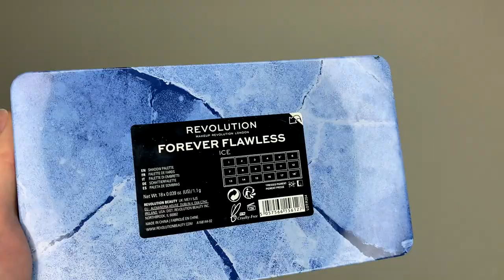EASY ICE QUEEN MAKEUP TUTORIAL | Glitter Cut Crease For Hooded Eyes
Hi everyone! Today I want to show you a tutorial of this blue ice makeup. I was inspired by my previous video - Flame makeup Hope that you'll like it!

Products I’ve used:
Makeup Revolution Star Primer
Makeup Revolution Conceal&Define Full Coverage Foundation - F5, F6.5
Makeup Revolution Conceal&Define Full Coverage Concealer - C2
ColourPop Cosmetics Precision Brow Colour - Taken For Granite
Makeup Revolution Forever Flawless Eyeshadow Palette - Ice
ColourPop x Frozen 2 Glitter gel - The Dark Sea
Urban Decay Heavy Metal Glitter Eyeliner - Distortion
Essence Bye Bye Panda Eyes Mascara
ColourPop Faux Lashes - Queenie
Essence Contouring Duo Palette - 10 lighter skin
Makeup Obsession Isn't It Peachy Blush palette
Makeup Revolution Rainbow Highlighter Palette
M.A.C Cosmetics lip pencil - Whirl
ColourPop x Frozen lip gloss - Mythic Journey

TTD EYE Contact Colored lenses - "exetess"